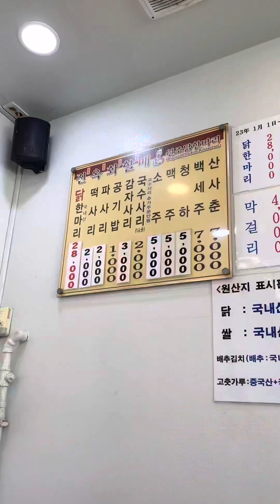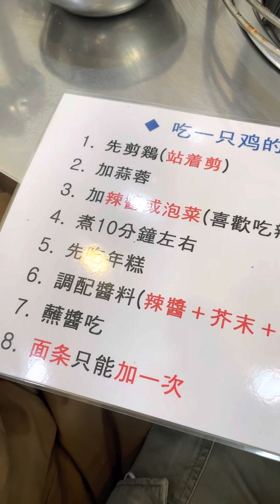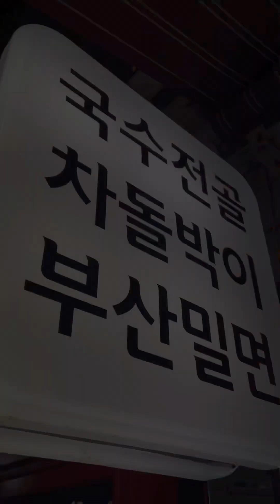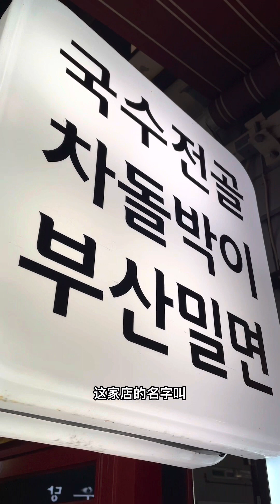左哥勇闯韩国，万里寻妻 | 首尔1500元一晚的酒店怎么样？和老婆小姨子在东大门的一天